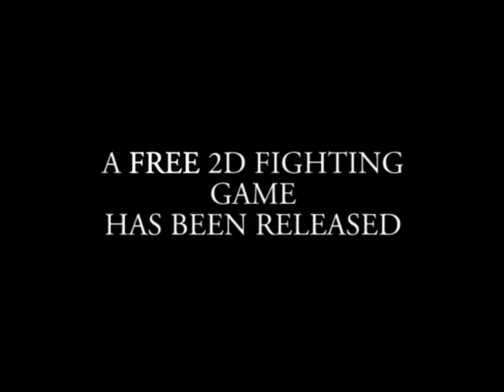Vanguard Princess Trailer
"Vanguard Princess (ヴァンガードプリンセス), also known as Vanguard Princess: Senjin no Himegimi (ヴァンガードプリンセス 先陣の姫君) is a Japanese freeware dōjin 2D fighting game for Windows, developed by a single programmer and illustrator called Tomoaki Sugeno, nicknamed Suge9 and a supposedly ex-Capcom employee. The game was released on June 26, 2009 and was created using Fighter Maker 2nd. The latest version of the game is 1.05b, released on October 2009." (wiki)

The game is truly amazing. If you like 2D, you have to try it.